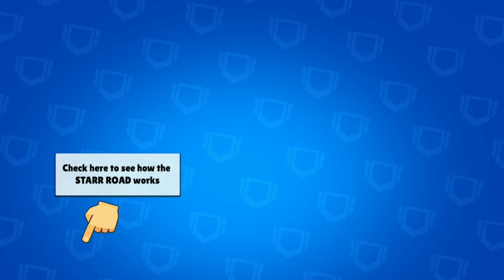FREE NEW BRAWLER | Brawl Stars UPDATE | Free 🆓 GIFTS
tom brawl stars
best brawlers in brawl stars
brawl stars box opening
brawl stars channel
brawl stars oj
jk brawl stars
brawl stars live
brawl stars championship
duels challenge brawl stars
bt1 brawl stars
brawl stars trailer
magma brawl stars
how to get free gems in brawl stars
cori brawl stars
brawl stars rank
ro brawl stars
brawl stars song
brawl stars
brawl stars moldova
brawl stars romania
shelly
supercell
supercell game
sale la Brawl talk
new actualization brawl stars
new brawler
brawl stars games
brawl stars beta
brawl stars mobile game
brawl stars download
brawl stars trailer
mobile game
mobile strategy game
mobile rpg
brawl stars legendary
brawl stars legendary reaction
brawls stars reaction
brawl stars crazy reaction after getting legendary
legendary brawlers
funny moments brawl stars
brawl stars legendary funny moments
legendary brawlers
bull
rico
power
star power
stars
crow
legendary
skin
brawler skin
brawlers
spike
leon
leon brawl stars
tara
piper
frank
bibi
pam
mortis
gene
darryl
rosa
poco
trophy road
el primo
bs
chests
boxes
mega box
box
colt
barley
bo
nita
jessie
dynamike
brock
carl
penny
tick
showdown
duo showdown
solo showdown
replay
gem grab
bounty
siege
brawl ball
robo rumble
star shop
event
event tickets
token doubler
gem
gem packs
coins
offers
clash royale
cr
clash royale moldova
clash royale romania
chest opening
chest
super magical chest
lightning chest
master 3
legendary card
the log
one deck account
one deck
log bait
invisible nickname
invisible nick
nume invizibil
fisherman
tara rank 20
tara 500 trophies
new piper star power
piper star power
big game
3 minutes big game
best big game
wow
new project brawl stars
live brawl stars
live brawl stars moldova
live brawl stars romania
trophy road project
no trophy road
brawl talk
brawl stars romania top
top local
top world brawl stars
Sam Brawl Stars
Gus Brawl stars
top 3 vs 3
800 trophies brawl stars romania
new update august
new brawler 8 bit
8 bit
offer brawl stars
box opening brawl stars
box opening
star power
shelly power 1
star points offer
ultimul meci brawl stars
opening brawl stars
sandy brawl stars
new legendary brawler
new game mode
power cubes
takedown brawl stars
vertical brawl stars
brawl stars halloween update
new update showdown
showdown new things
new update lone star
school brawl stars
mythic or legendary brawler
haloween update date
halloween mode brawl stars
horror mode brawl stars
free brawler emz
brawler emz
free brawler
new brawler
secret clan brawl stars
new brawler vs all brawlers
emz vs all brawlers
lucky brawl stars
lucky account brawl stars
graveyard shift lifehacks
gems for gold
gems for coins
free gems
trophy road gems
power play bug
power play brawl stars
hacker brawl stars
hacker power play 120 points
supercell reaction bug power play
1 gem offer brawl stars
secret offer brawl stars
ghost clan brawl stars
oldest clan brawl stars
no legendary account
brawl stars costumes
new brawler mistake free gems
free gems from supercell
transfer gems supercell
power play gift, power play season
power play first season
 BUG POWER PLAY
new box in brawl stars
new box brawl stars
new skins free
new gene hand
bogdan bs
bogdan bs brawl stars
bogdan bs romania
bogdan bs channel
bogdan bs new brawler
emoji brawl stars
emoji on brawl stars
brawl stars romania news
brawl stars news
new winter brawler
CLUB WARS, CLUB WARS BRAWL STARS
CLAN WARS BRAWL STARS
5V5 GAMEMODE BRAWL STARS
1V1 GAMEMODE BRAWL STARS
update date
christmas update brawl stars
christmas brawl talk
update spoiler
NEW BRAWLER BEA
NEW BRAWLER MAX
new free skin
new rico skin
free rico skin
mr. p brawler
new brawler jacky
brawl stars cup
free skin brawl stars
psg shelly
free mega box
new brawler coming
new brawler sprout
trick or treat leon
brawl stars no trophy road